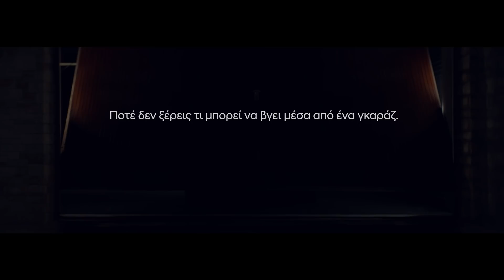Νέο Hyundai i10. Go Big.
‘60s, Liverpool. Από ένα γκαράζ βγήκε ο ήχος που όρισε μια ολόκληρη γενιά.

‘70s. California. Από ένα γκαράζ βγήκε μια τεχνολογική ιδέα που άλλαξε τον κόσμο.

Σήμερα, από το δικό σας γκαράζ, θα μπορούσε να βγαίνει απλά το καλύτερο αυτοκίνητο πόλης. Γιατί η ολοκαίνουρια τρίτη γενιά Hyundai i10 είναι μεγαλύτερη, ασφαλέστερη, ομορφότερη και τεχνολογικά πιο προηγμένη από ποτέ. Ανακαλύψτε την εδώ